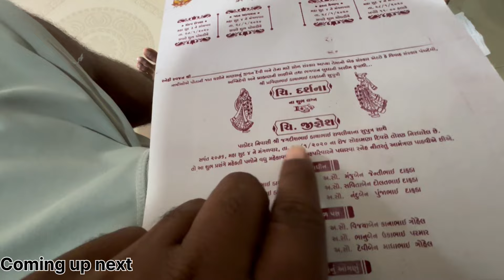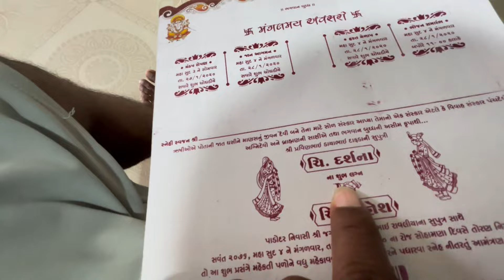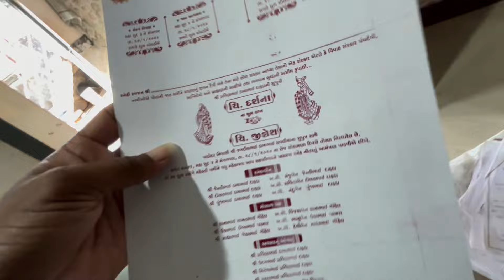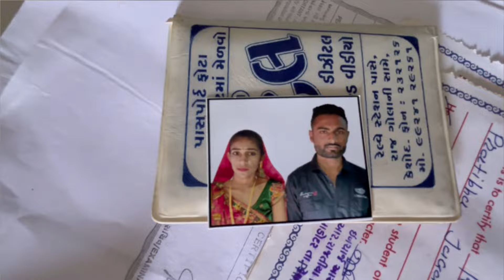5 વર્ષ ની જૂની યાદ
5 વર્ષ ની જૂની યાદ

મા 🙏 ખોડીયાર સદા સહાયતે  🙏

🙏 Plz Support Karjo 🙏

Most Welcome

From :-India  Gujarat Kathiyawad Keshod Nu Gaamdu Padodar Ghed 🏡